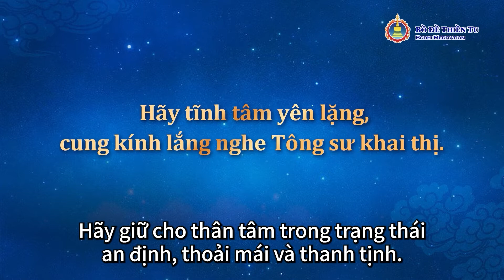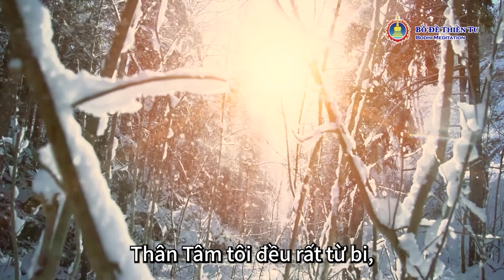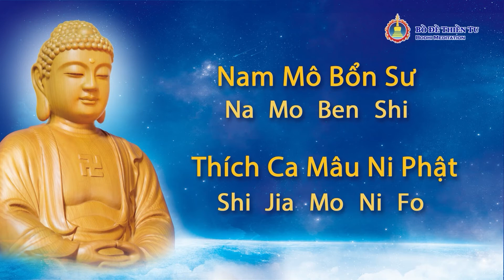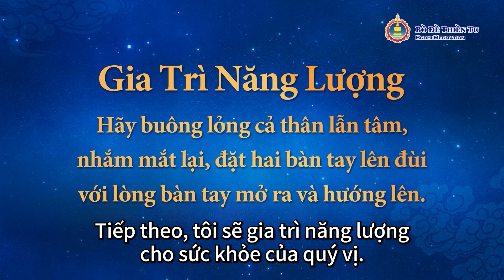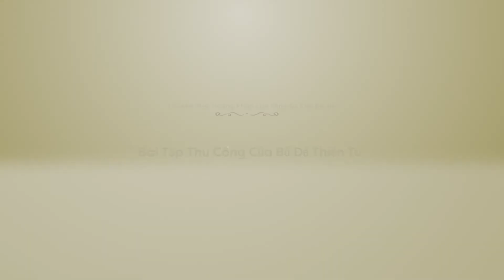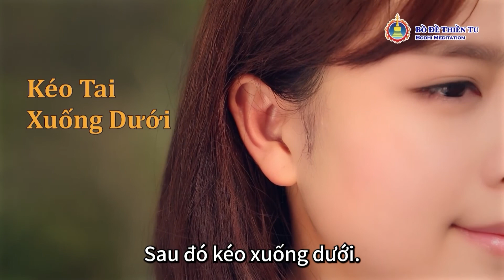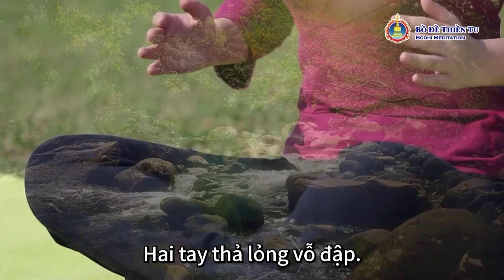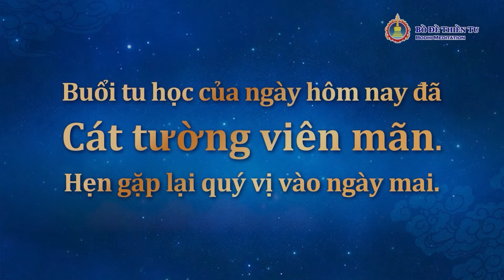Khóa Tu Trực Tuyến》Phật Quang Phổ Chiếu | Khóa Tu Niệm Phật Thanh Tịnh Quang Minh - Buổi Thứ 6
Hoan nghênh các bạn tham gia khóa tu niệm Phật "Thanh Tịnh Quang Minh" và đến với "Học Viện Bồ Đề Thiền Tu"

Lời cầu phúc ở trang bìa của khóa tu sẽ giúp bạn viên mãn mọi nguyện vọng trong lòng, sẽ giúp cho Phúc huệ liên tiếp được tăng trưởng.

【Giới thiệu về chương trình tu học của buổi thứ 6】

Từ bi là sự mềm mại, hơn thế nữa sức mạnh của Từ bi là vô cùng to lớn, Từ bi có thể khiến một người trở nên khỏe mạnh, có vận khí tốt, có tướng mặt tốt, thậm chí còn có thể thay đổi cuộc đời của một người một cách vô cùng kỳ diệu.
Từ bi giống như chiếc chìa khóa vàng có thể mở cánh cửa tâm hồn, để cho Phật quang chiếu rọi vào cuộc đời của chúng ta, giúp cho hết thảy phiền não, bệnh tật và mọi chướng ngại đều được tiêu trừ.

Trong buổi tu học này, hãy quán tưởng về sự Từ bi theo Tông sư Kim Bồ Đề, hãy niệm Phật bằng tấm lòng chân thành từ bi, để cho ánh sáng của Từ bi hòa vào cuộc sống, giúp chúng ta nhanh chóng đạt đến trạng thái Thân Tâm quang minh thông thấu.

00:00:00 Bắt đầu khóa tu niệm Phật Thanh Tịnh Quang Minh - Buổi Thứ 6
00:00:10 Thể dục nhịp điệu Bát Quái Nội Công
00:12:40 Tụng niệm《Kinh Thánh Kim Bồ Đề》
00:15:12 Tông sư Kim Bồ Đề dẫn dắt trì chú niệm Phật《Thánh hiệu Nam Mô Bổn Sư Thích Ca Mâu Ni Phật》
01:24:42 Gia trì năng lượng: Tông sư Kim Bồ Đề gia trì năng lượng cho mọi người
01:45:03 Bài tập thu công của Bồ Đề Thiền Tu

【Đối tượng thích hợp】tu học khóa tu niệm Phật Thanh Tịnh Quang Minh
✓Những người muốn cầu cho bản thân và người thân của mình được khỏe mạnh sống lâu, hoặc muốn cầu bình an, sự nghiệp học hành, hôn nhân và nhiều điều khác cho con cái.
✓ Những người muốn cầu cho việc tu hành được tiến bộ và được nâng cao.
✓ Những người muốn được tĩnh tâm, được trí tuệ và được tăng trưởng tâm hồn.